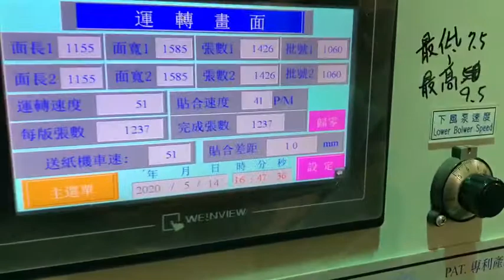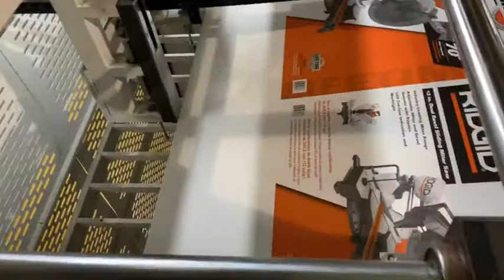DINGDSHUNG ASPIRE CS-1616 Flute Laminator with AERIAL COMPACT PLUS F/F Stacker in TAIWAN 樺羽紙器 2020-2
ASPIRE now is available to offer large format Flute Laminator for the market that fit the large format packaging and display stand market that has unique design of Aligning Mechanism Patented Sheet Aligning System，the sensor to monitoring proceeding substrate sheet to be compared relative standard position of litho sheet; The system makes individual servo-motors to compensate both sheet deflections to be adjusted in perfect condition. if you are interested this machine please contact: Andy Chang
Dingshung Machinery Co., Ltd.
ADD: 1F, No.459, Haishan Rd., Luzhu Township,
Taoyuan County 338, Taiwan